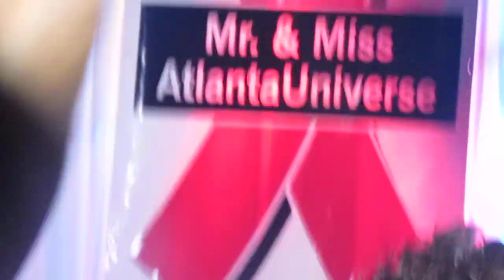NECOLE LUV DUPREE @ ATLANTA MBU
NECOLE LUV DUPREE  PERFORMS FOOL FOR YOU @ Mr & Miss Atlanta Black Universe. An official preliminary to Mr & Miss Black Universe to be held in October 2014.